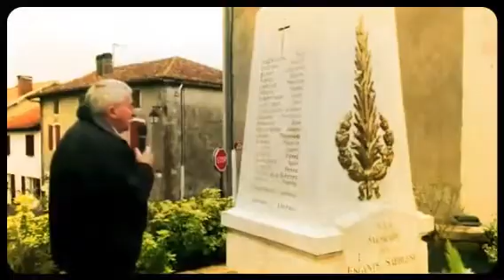Mémoires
Cérémonie du 11novembre 2014 a saubusse